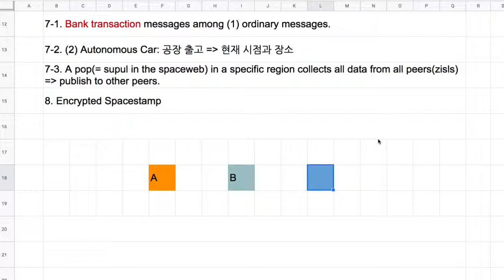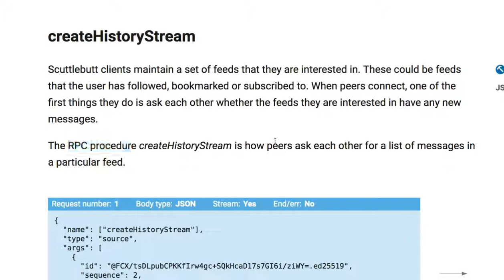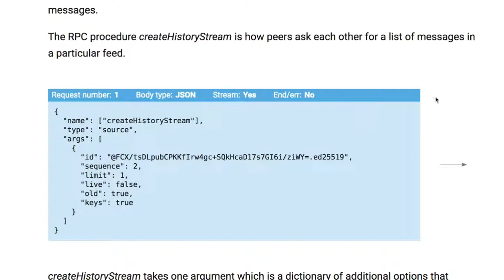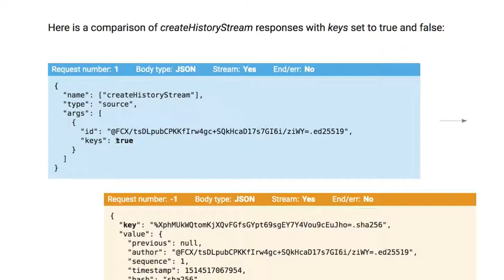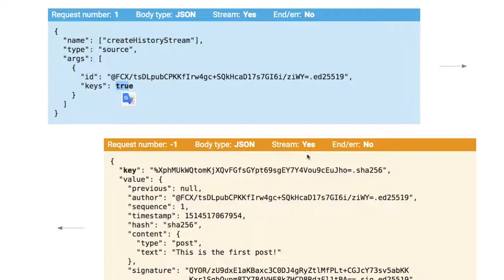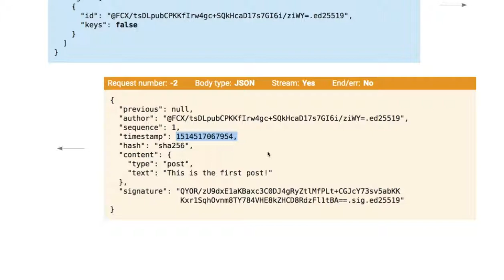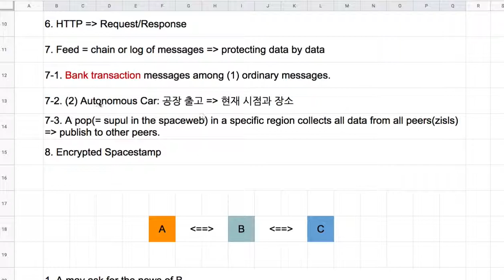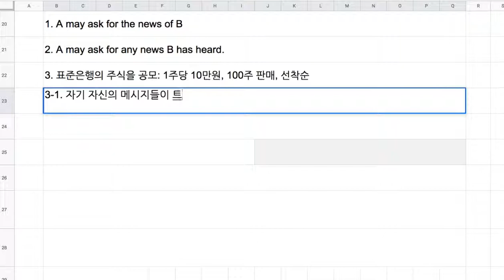Spaceweb 028 - createHistoryStream